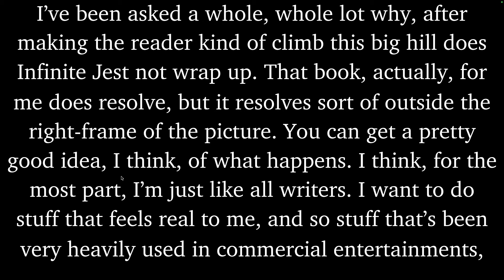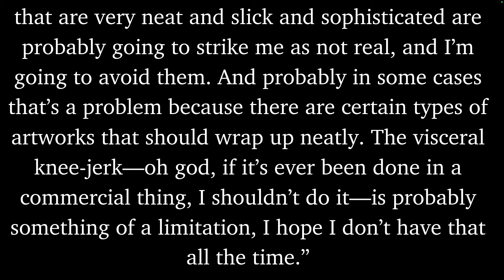Why Infinite Jest Remains an Unsolved Puzzle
🚀 Do you want help finishing Infinite Jest? Or want a complete guide to follow while reading?
📚 Explore over 400 of Wallace’s favorite books in my free guide to his favorite books
🤔David Foster Wallace’s Favorite Book on Writing

Why does David Foster Wallace's "Infinite Jest" have many unresolved plotlines? In this spoiler-free video, we will hear from Wallace on why he wrote Infinite Jest this way, discuss why people have such a problem with it, and how Infinite Jest has multiple little books within it.